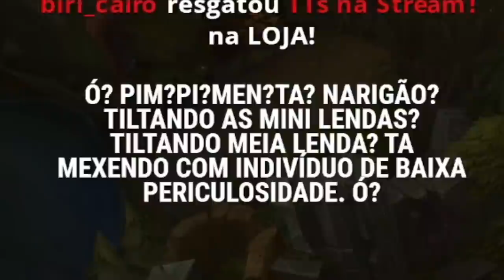EU VOU AMASSAR O PIJACK